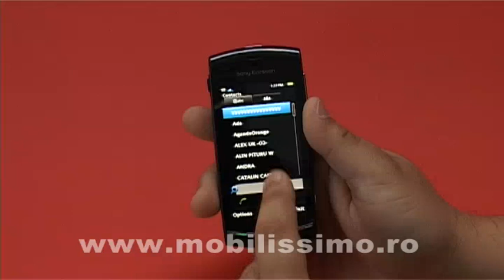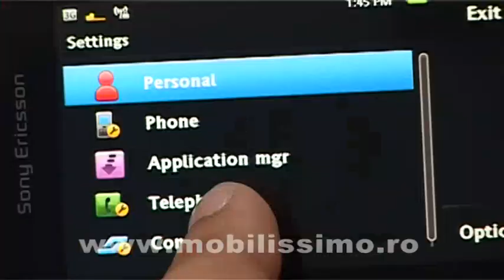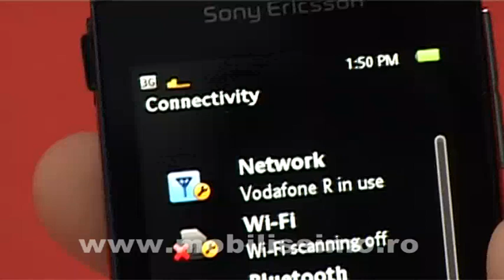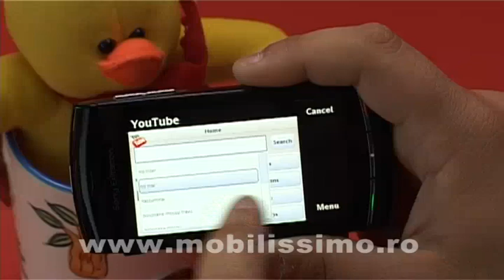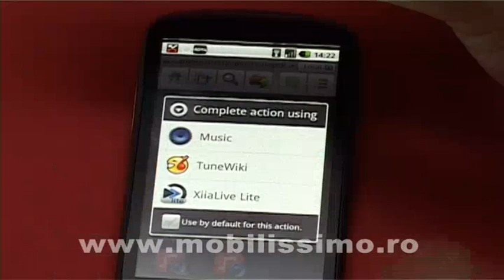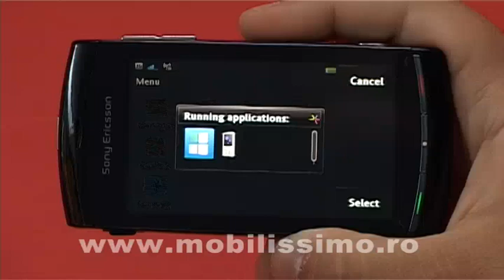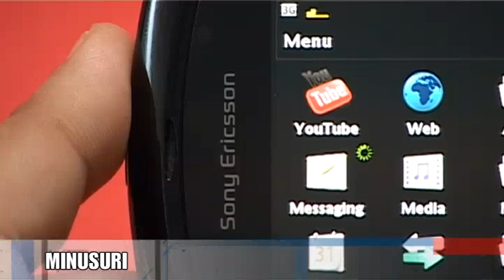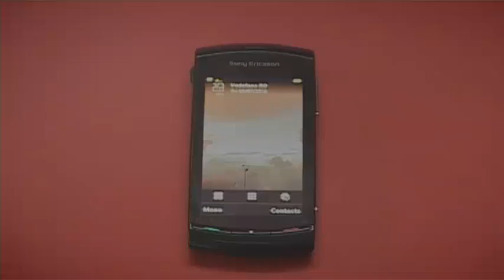Sony Ericsson Vivaz video review - Mobilissimo.ro